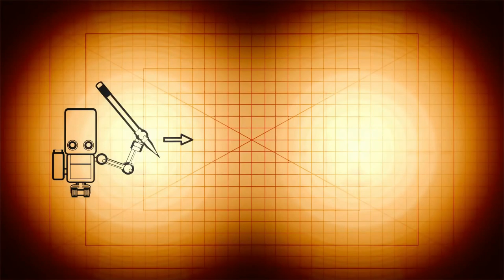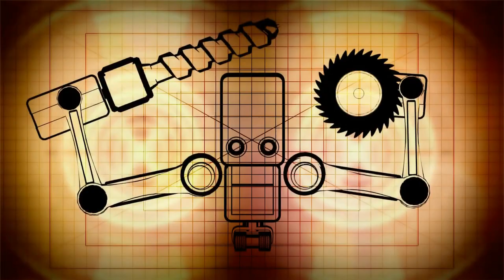Animated Short Films HD: Desire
Check out this fantastic CGI animated short film by the talented team at Red Echo Post, about a small robot who is born and sets out into the world, happily performing his simple tasks. Suddenly, in a small but profound way, the world as he knows it changes. What follows is a downward spiral of jealousy, resentment and unrestrained desire.

This animated musical short features Rob Fetters' pop-rock gem, "Desire." Story, Direction and Animation by Scott Thierauf. Sound Design and Creative Collaboration by Grant Kattmann, Editorial by Theresa Bruce, and Color Grade by Chris Joecken.

Software used:
Maya: modeling & animation
Maxwell Render: lighting & rendering
Adobe After Effects: compositing
Adobe Premiere: editing
BaseLight: color grading
Pro Tools: sound design